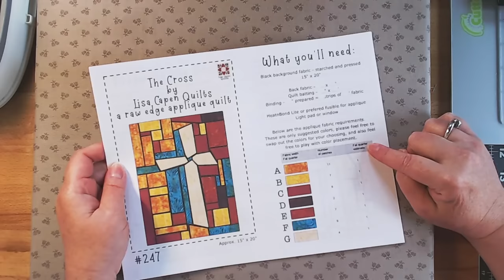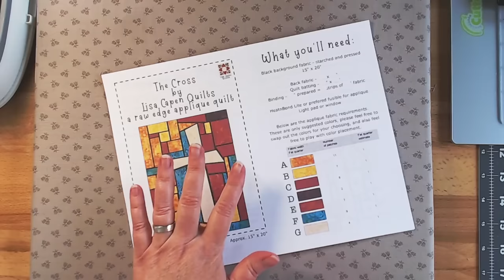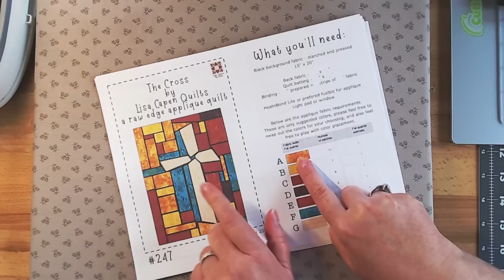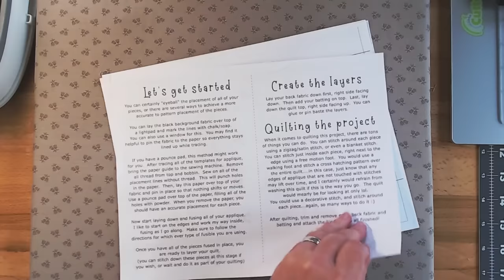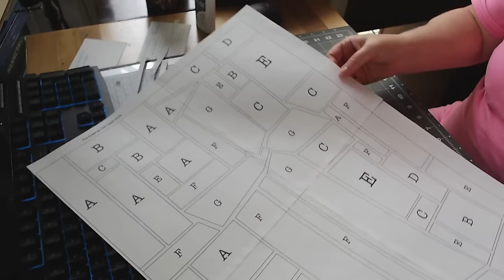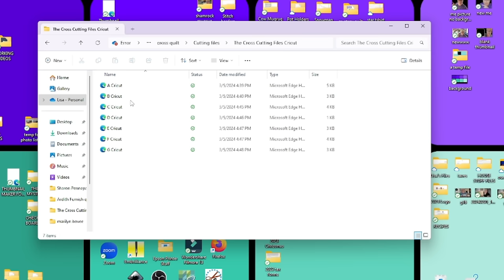Stained glass Cross quilt - raw edge applique pattern instructions with Lisa Capen Quilts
Today I'm walking through the pattern instructions on my latest quilt, The Cross.  This quilt was designed from a painting I did back in 2012.  If you love raw edge applique, you'll have so much fun with this quilt!

Supplies I used in this tutorial:
Pounce pad
Dritz chalk marker
Clover water soluble pencil
HeatnBond Lite
My ScanNCut is model:  SDX325
My sewing machine is a Juki HXZ F600
Bottom Line thread

All products I review, use, or recommend in my videos have been purchased by me personally, tried and tested by me, and my use of them and review are my own personal opinion of them.